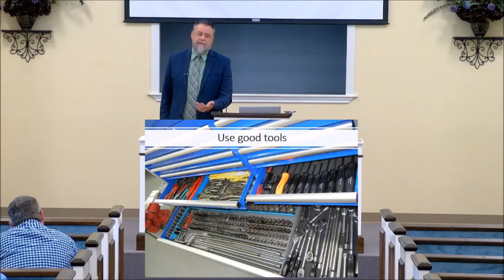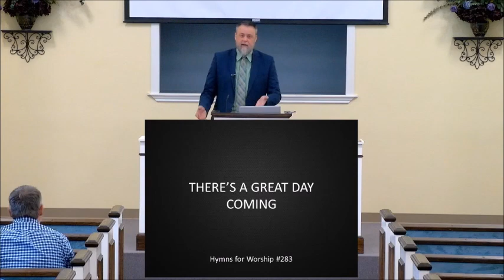A Poor Workman Blames His Tools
A discussion of the old saying "a poor workman blames his tools" rather than accepting responsibility for our actions and responses.

If you are in the Killeen, TX area, please visit us!